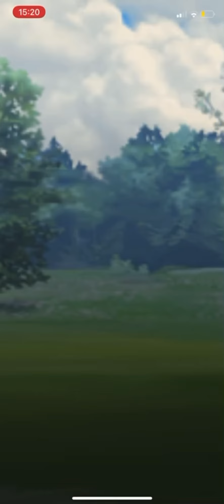SSKANTO MUK GETS BACK UP | GBL SEASON 9 KANTO CUP | DRAGONAIR & ALOLAN RATICATE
Because Nidoqueen/Hypno core seems to be very apparent, I I’ve opted for dragonair lead and Raticate SS.